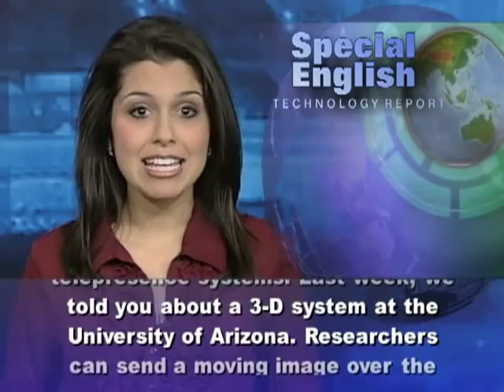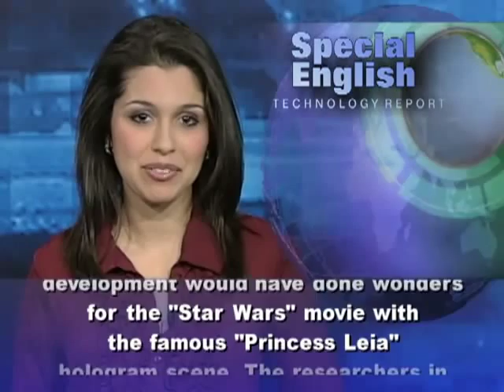Taking a Closer Look at the Future of Video Conferencing 4446